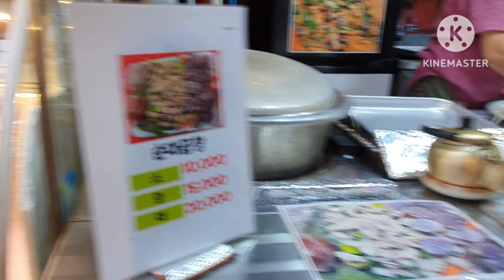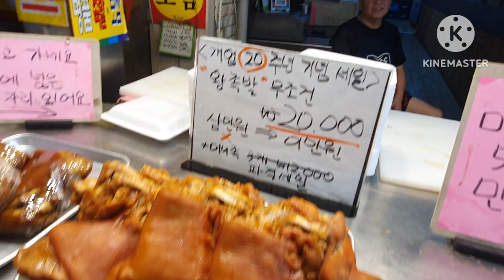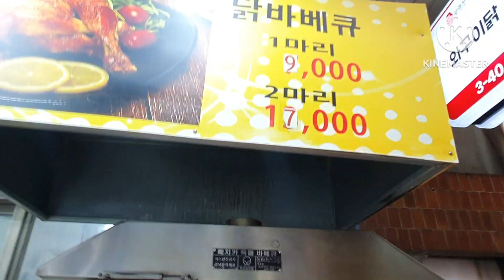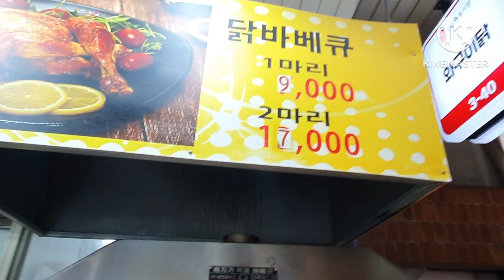광명시장내 맛과 저렴한 족발 등 골목골목에 줄비합니다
사람들이  많이 왕래하는  광명전통시장 내 맛집 소개와  함께 시장투어